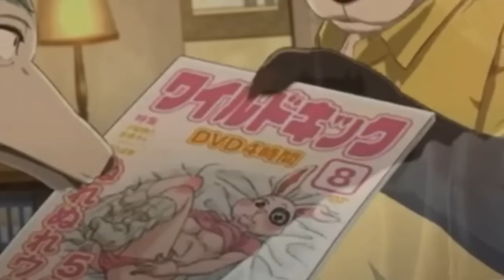WTF IS THIS ANIME !?